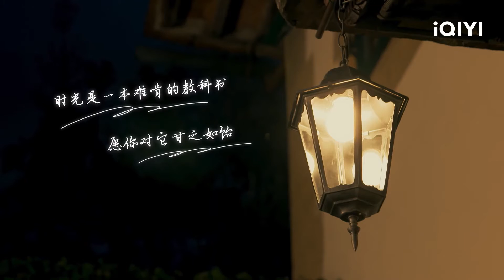娜娜与小S陷入回忆 上“康熙”爆红片段很丢脸？| 小姐姐的花店 EP2| Miss Sister's Flower Shop| iQIYI综艺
《小姐姐的花店》全集iQIYI综艺全球上线！登录iQIYI国际版或下载iQIYI国际版APP，还有更多独家资源等着你：

《小姐姐的花店》是国内首档以“花店经营”为主题的沉浸式新生活体验推广节目。节目通过构造真实的花店空间，让六位嘉宾通过17天沉浸式体验感受花店生活的苦辣酸甜，更为观众全方位多角度地呈现出品质新生活的视觉大餐。在视觉呈现上，采用电影中常用的“酱油色”风格滤镜，使得节目画面极具质感和戏剧张力。